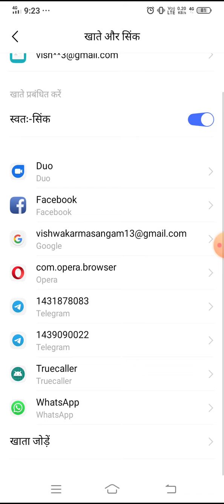mobile se email id kaise delete karte hai hindi me, android mobile se email id kaise remove kare//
How to mobile Gmail account remove kese kare delete kese kare trick  2020 || s.v cool tech

Hy Guys to kaise h app log to asa
karta hu ki theek hi hoge to dosto aj
ki vedio me ham log bat karne bale he
ki app log kisi ki bhi Gmail account remove kese kare delete kese kare  kare  to aiye vedio suru karte he..

         by _=  (S.v CooLTech dheeraj

InstagramInstagram link=I'm on Instagram as @sangam7249. Install the app to follow

photos and videos. I'm on Instagram as @sangam7249. Install the app to follow my
on Instagram as @sangam7249. Install the app to follow my photos and videos. i147bbp
youryour search==~
mobile heart theme
mobile 🏠 theme
mobile VPN sitting
change photo background
s.v cool tech

How to mobile  computer window 10 chlaye mobile me[2020]

right law because it is non commercial,
transformative in nature,uses no more of
the original work then necessary for the
vedio purpose and does not compate with
the original work and could have no negative
effect on its market.

fair use for purposes such a criticism, comment,news reporting, teaching, scholarship, and research,fair use is a use per mittel by copyright statube that might otherwise be infringing non profit educational or personal use tips balance in favor of fair use .

=VEDIO PASAND AYE TO
=LIKE KARNA MAT BHULIYEGA
=COMMENT KARNA MAT BULNA
=HO SAKE TO SHARE BHI KAR DENA
=OR CHANNEL KO SABSCRIBE KARNA
     BILKUL MAT BULNA

   see you watching this vedio

  take cere
s.v cool tech
                                           by ~ dheeraj